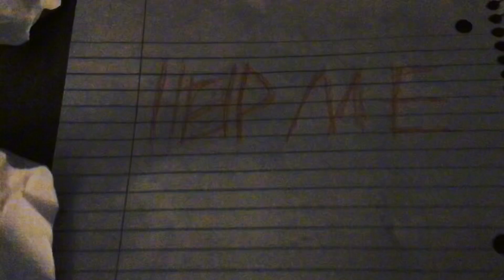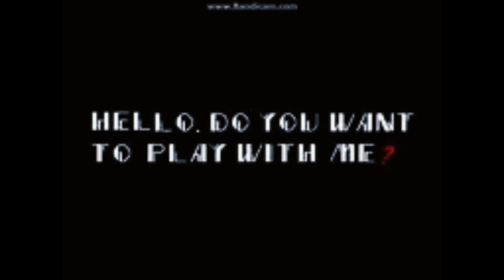The Happiest Day | Episode 1 | A Sonic .exe Film